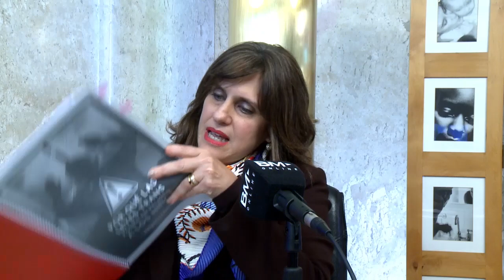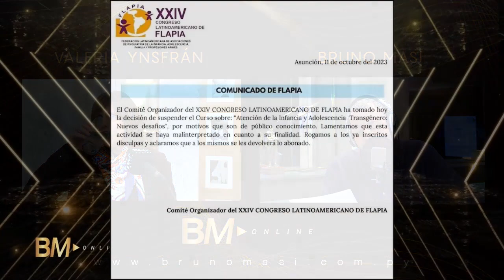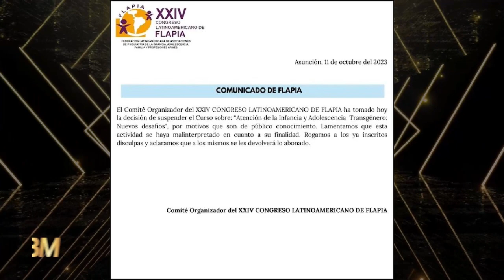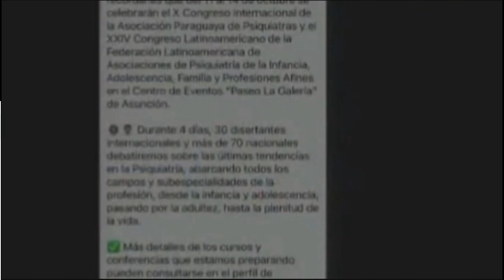Valeria Ynsfrán en BM ONLINE (12-10-2023)